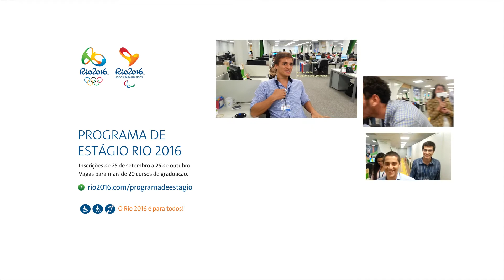Programa de Estágio Rio 2016 - Taciana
Conheça a estagiária Taciana, da área de Esporte do Comitê do Rio 2016.